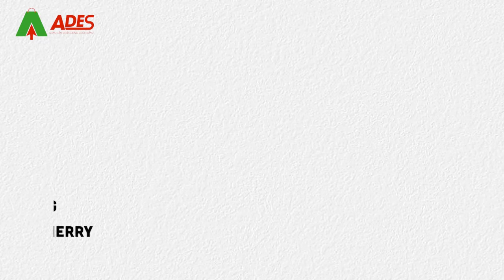Bàn Phím Cơ Gaming E-Dra EK387 PRO CHERRY - Điện Máy ADES